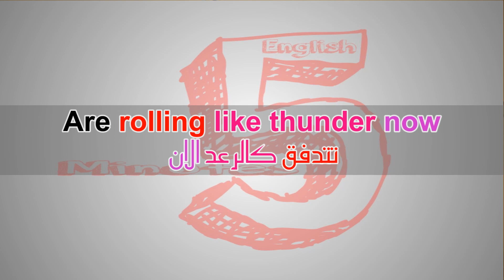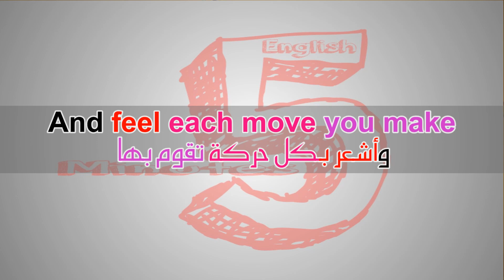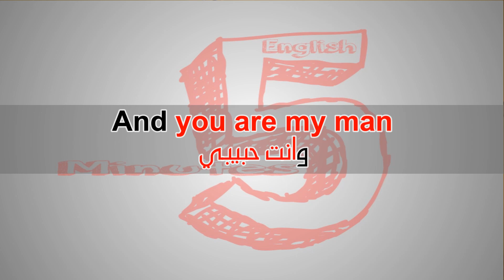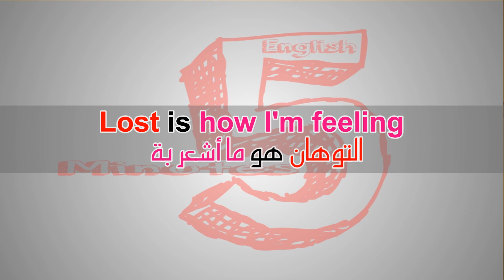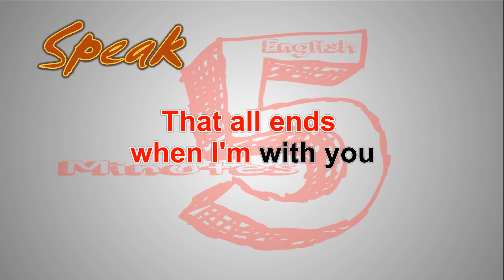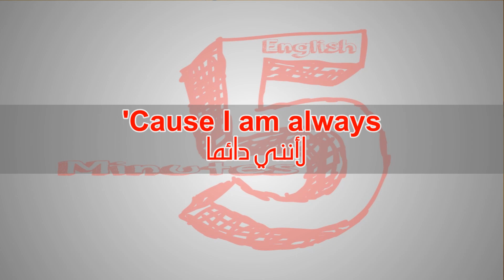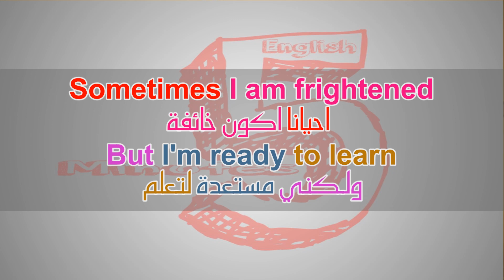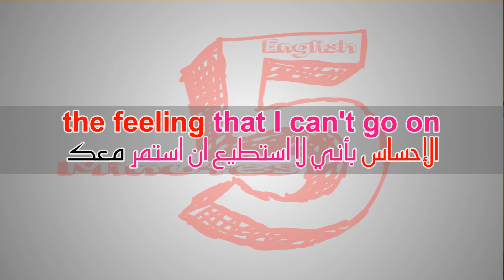تعلم الانجليزية بطريقة التلقين السمعي من اغنية قوة الحب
Sara Loera - The Power Of Love

الهمسات في الصباح

همسات لمحبين نائمون جيداً

Are rolling like thunder now
تتدفق كالرعد الان

وعندما أنظر في عينيك

I hold on to your body
اتمسك بجسدك

وأشعر بكل حركة تقوم بها

صوتك دافئ وحنون

حب لا استطع التخلي عنه

'Cause I am your lady
‌لأنني حبيبتك

وانت حبيبي

وكلما تكون بقربي

سأفعل كل ما بوسعي

Lost is how I'm feeling
التوهان هو ما أشعر به

وانا مستلقيةٌ بين ذراعيك

When the world outside's
too Much to take
عندما يكون العالم بالخارج كثيراً على لأتحمله

ينتهي كل هذا عندما اكون معك

بالرغم من قد يكون هناك اوقات

يبدو اني بعيدة عنك

لا تتسائل ابداً اين اكون

I am always
لأ‌نني دائماً

بجانبك

نتوجه الى شيء ما

مكان ما لم اكن به من قبل ابداً

احيانا اكون خائفة
ولكني مستعدة لتعلم

قوة الحب

صوت نبضات قلبك

جعل كل شيء واضحاً فجأة

الإحساس بأني لا استطيع ان استمر معك

اصبح بعيد بسنوات ضوئية